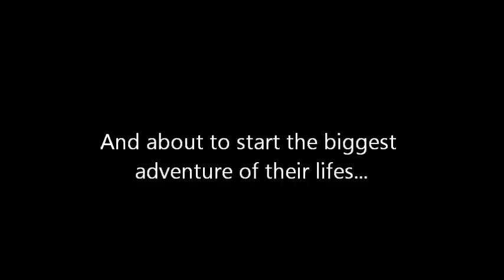Sneak peak!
Sorry i havent done anything in a while! im starting a new serise, because honestly, i forgot what my old plot was:P this one will be 10x better though, promis:D